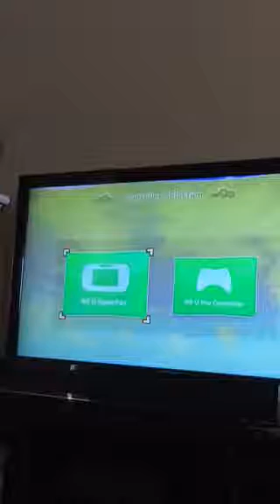The Legend of Zelda: The WW HD part 5 - Link and the giant